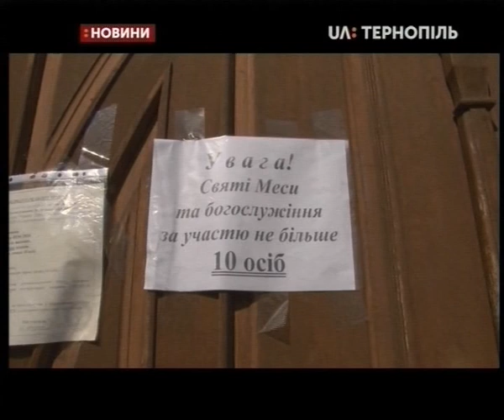08.04.2020. Новини. 20:30